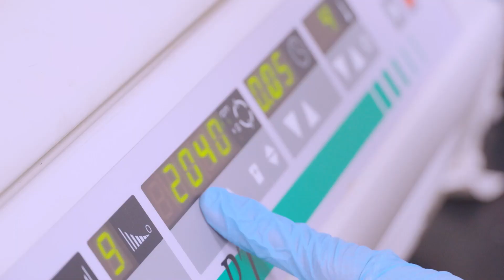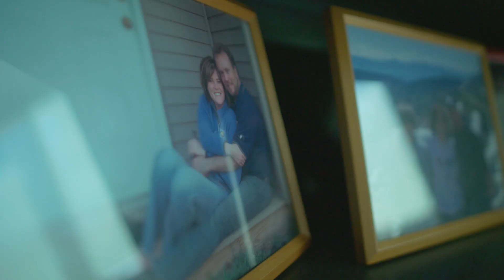Endometriosis research is the focus of a new hub at Pitt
A multidisciplinary team at the Hub for Endometriosis Research is tackling both the science of and advocacy for the understudied and currently incurable disease. Meet the people who made it happen.